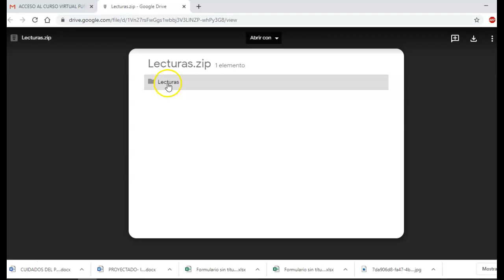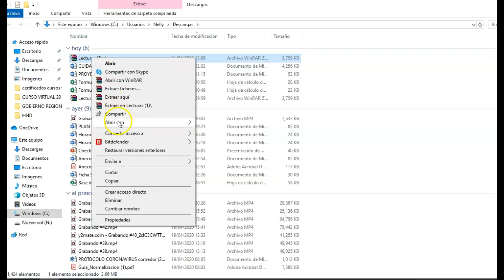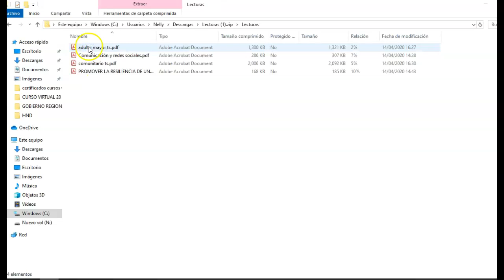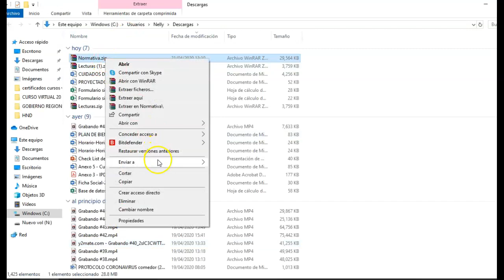Instructivo abrir un archivo en zip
Dejanos tus comentarios y consultas, gracias

⭐⭐⭐⭐⭐ SERVICIOS ⭐⭐⭐⭐⭐

-SERVICIO DE RECLUTAMIENTO Y SELECCIÓN
-DISEÑO Y EJECUCIÓN DE PROGRAMAS DE BIENESTAR SOCIAL, RESPONSABILIDAD SOCIAL, CLIMA   LABORAL
-PLAN DE CAPACITACIÓN
-PLAN DE RESPONSABILIDAD SOCIAL
-SEGURIDAD Y SALUD EN EL TRABAJO
-DESARROLLO PERSONAL Y FINANZAS
-SERVICIOS LEGALES CORPORATIVOS
-ASESORIAS PARA PROFESIONALES EN EMPLEABILIDAD Y MARCA PERSONAL
-PLAN DE BIENESTAR SOCIAL
-TRABAJADORA SOCIAL FREE LANCE
-GESTION MEDIOAMBIENTAL
-SESIONES DE COACHING EN PROGRAMACIÓN NEUROLINGUISTICA PNL

📝CURSOS :
-ELABORACIÓN DE PROYECTOS SOCIALES
-GESTIÓN DE RECURSOS HUMANOS
-INDICADORES DE RECURSOS HUMANOS Y BIENESTAR SOCIAL
-MONITOREO Y EVALUACION DE PROYECTOS
-RESPONSABILIDAD SOCIAL
-Técnicas y Herramientas del Trabajo Social
-Genograma: Usos y Aplicaciones
-Técnicas y dinámicas para manejo de grupo
-Relaciones comunitarias
-Taller de Desarrollo de Habilidades Blandas(Comunicación efectiva, Negociación, Liderazgo, Trabajo en Equipo)
-Intervención profesional del Trabajo Social en los Programas Sociales del Estado
-Taller de Empleabilidad
-Oratoria
-Gestión del tiempo
-¿Cómo alcanzar tus metas personales?
-Terapia Familiar Sistémica
-Funciones y retos del trabajo social frente al covid-19 en el sector público y privado